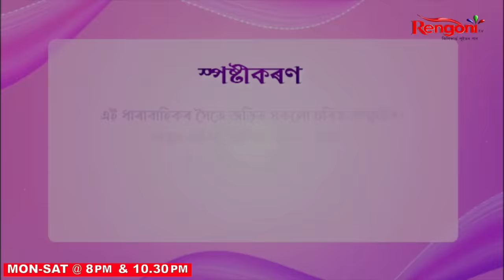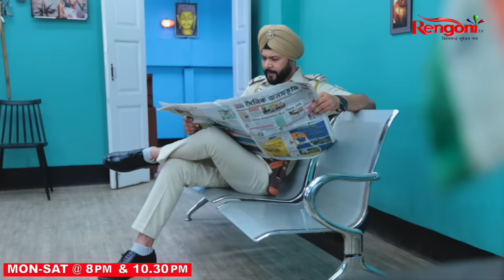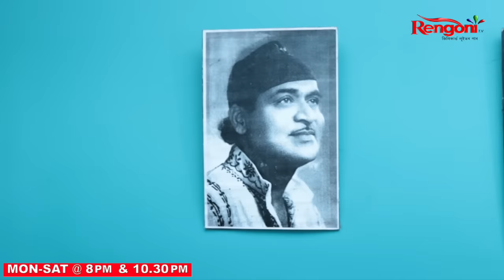Beharbari Outpost || Ep 2637 || 24.04.2023